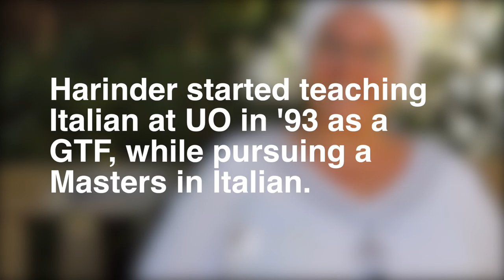Harinder SpeaksToTheWorld in Turkish, Italian and English